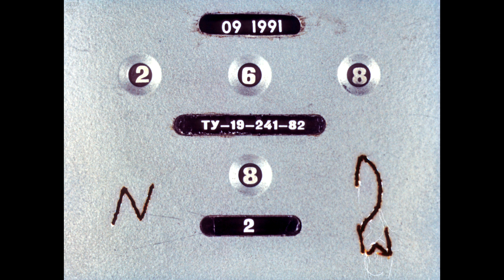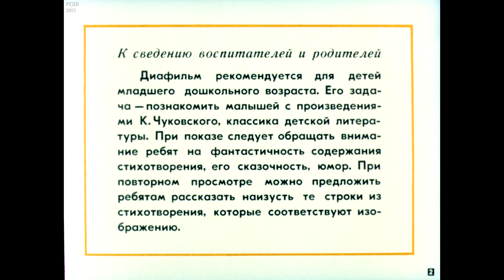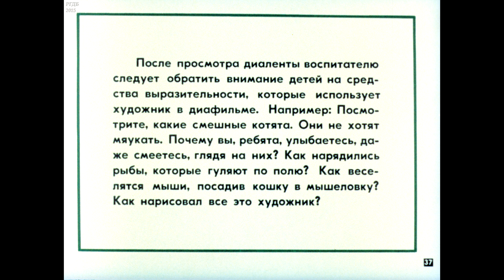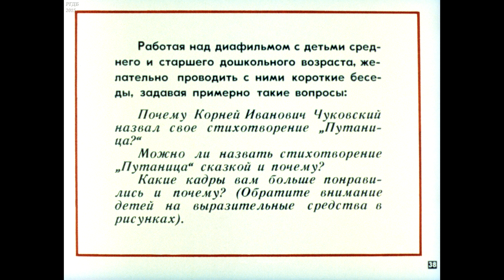Диафильм Путаница /по К.Чуковскому/